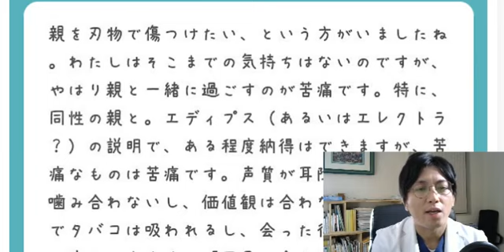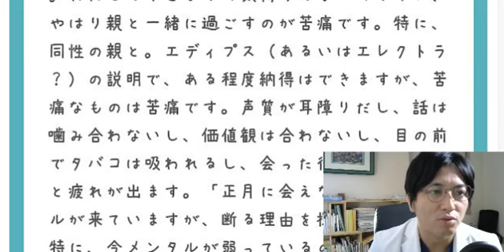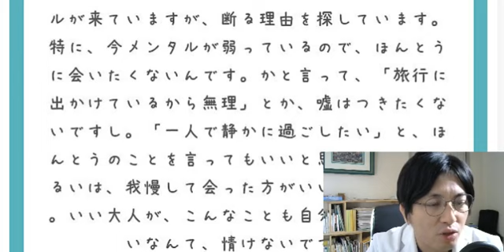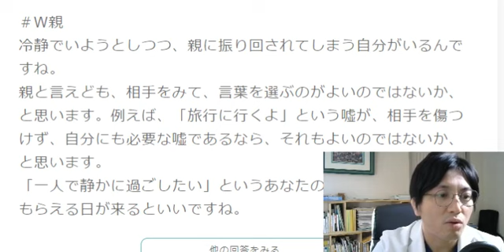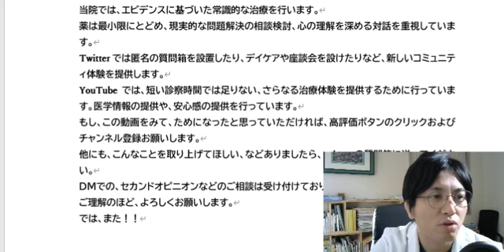年末年始に親に会いたくない時、どう答える？【精神科医・益田裕介/早稲田メンタルクリニック】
早稲田メンタルクリニック院長として働く、現役精神科医益田裕介が答えます！